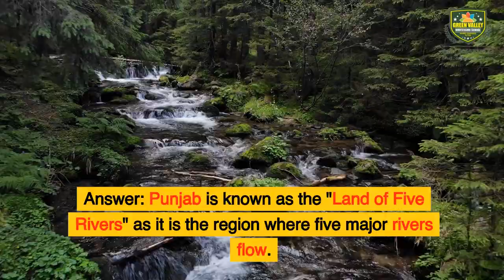GK Questions for Morning Assembly